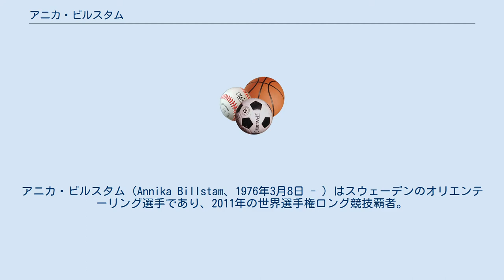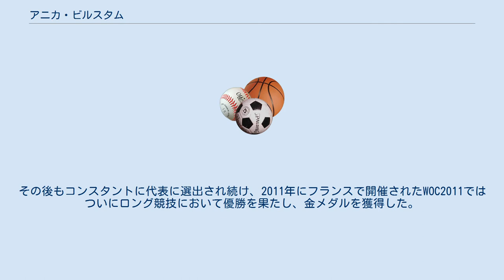アニカ・ビルスタム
アニカ・ビルスタム（Annika Billstam、1976年3月8日 - ）はスウェーデンのオリエンテーリング選手であり、2011年の世界選手権ロング競技覇者。
ウプサラ在住。
 アニカ・ビルスタムは今でこそ、オリエンテーリングの母国であるスウェーデンを代表する選手だが、他の有名選手とは異なり遅咲きの選手であるという点に特徴がある。
2007年にウクライナの首都キエフで開催された世界選手権（WOC）、WOC2007に出場しリレー競技において銀メダルを獲得したが、この年が代表初選出である。
このときビルスタムは既に31歳となっていた。
翌年、チェコで開催されたWOC2008でもスウェーデン代表に選出、ロング競技においてダナ・ブロツコバ（チェコ）、マリアンヌ・アンデルセン（ノルウェー）に次ぐ3位となり、個人種目において初のメダルを獲得した。
その後もコンスタントに代表に選出され続け、2011年にフランスで開催されたWOC2011ではついにロング競技において優勝を果たし、金メダルを獲得した。
 31歳にして初の代表選出となったビルスタムだが、事実としてそれまで顕著な成績が多くなかった。
たとえばスウェーデン選手権において、リレー競技でこそ2003年に優勝を経験しているが、個人種目で入賞したのはミドル競技で3位となった2006年が初である。
優勝も2010年のウルトラロング競技1回のみである。
近年ではスウェーデン選手権においてよりも世界選手権においてコンスタントに入賞を果たしており、国際舞台において勝負強さを発揮しているといえる（もっともこのことはスウェーデン選手権のレベルの高さも示している）。